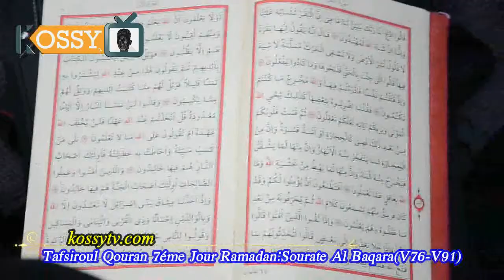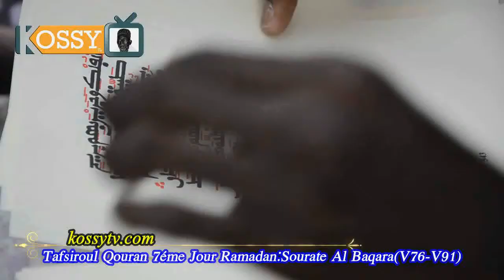Tafsiroul Qour'ân 7ème Jour Ramadan 2019 par Cheikh Mahi Ibrahima Niass